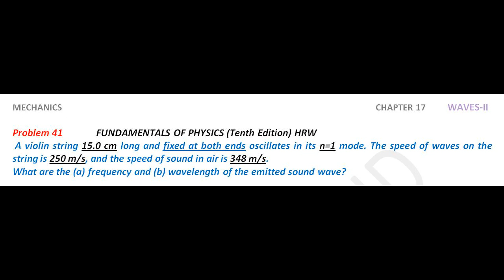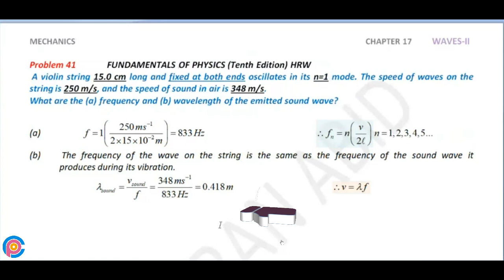Halliday resnick chapter 17 problem 41 solution | Fundamentals of physics 10e solutions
A violin string 15.0 cm long and fixed at both ends oscillates in its n=1 mode. The speed of waves on the string is 250 m/s, and the speed of sound in air is 348 m/s. What are the (a) frequency and (b) wavelength of the emitted sound wave?